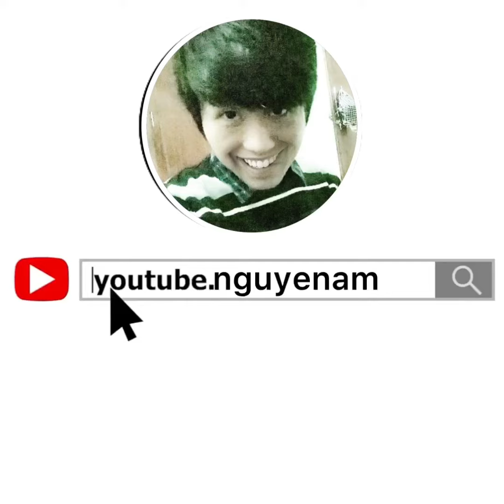Tài Cười Siêu phẩm hoa hải đường hát chung với jack sẽ ra sao ?!!